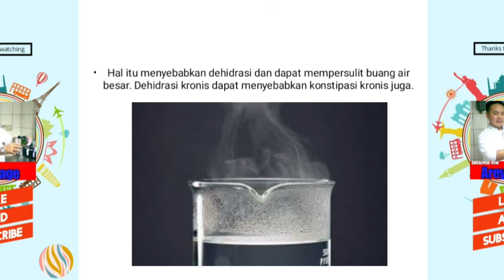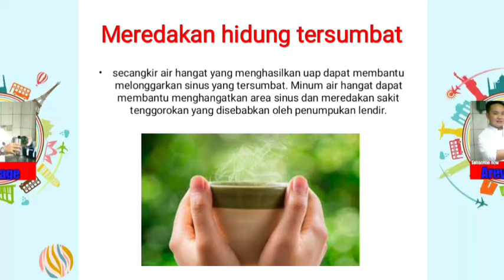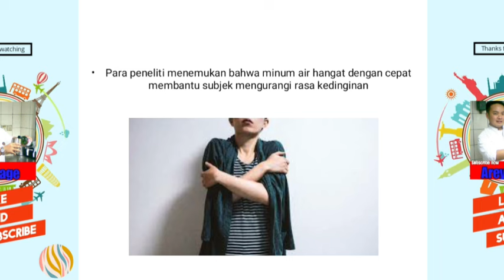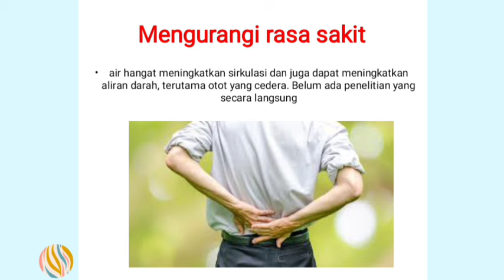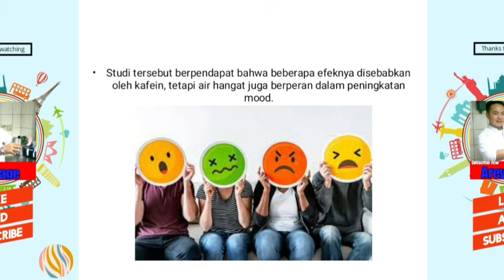Manfaat minum air hangat setelah makan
apa saja manfaat minum air hangat setelah makan